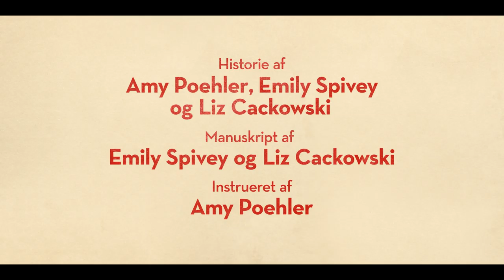Wine Country | Officiel trailer [HD] | Netflix | DA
Venskab er en rejse. Se WineCountry i udvalgte biografer og på Netflix 10. maj 2019.

I anledning af at Rebecca (Rachel Dratch) fylder 50, planlægger Abby (Amy Poehler) en smuk tur til Napa i Californien med deres bedste veninder gennem mange år. Arbejdsnarkomanen Catherine (Ana Gasteyer), nyligt opererede Val (Paula Pell), hjemmefødningen Jenny (Emily Spivey) og den udkørte mor Naomi (Maya Rudolph) får alle chancen for at slappe af og dyrke venskaberne. Men efterhånden som alkoholen begynder at flyde, sniger virkelighedens usikkerhed sig ind mellem sladderen og de sjove bemærkninger, og kvinderne begynder at stille spørgsmålstegn ved deres venskaber og fremtid. Wine Country er en lattervækkende og hjertevarm komedie instrueret af Poehler, og Tina Fey, Jason Schwartzman og Cherry Jones er med på rollelisten.